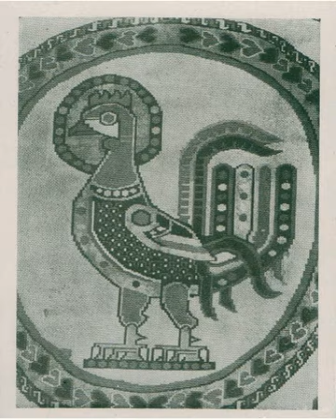Sacred (comparative religion) | Wikipedia audio article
00:01:34 1 Etymology
00:01:58 2 Distinguished from "Holy"
00:04:41 3 Academic views
00:04:51 3.1 Hierology
00:05:12 3.2 History of religions
00:05:49 3.3 Sociology
00:06:49 4 Religious views
00:06:59 4.1 Buddhism
00:07:40 4.2 Christianity
00:08:16 4.2.1 Catholicism
00:11:26 4.2.2 Lutheranism
00:12:31 4.2.3 Reformed
00:13:49 4.2.4 Wesleyan-Arminian
00:16:32 4.2.5 Orthodoxy
00:16:40 4.3 Islam
00:18:01 4.4 Judaism
00:18:37 5 See also

- Socrates

SUMMARY
Something that is sacred is dedicated or set apart for the service or worship of a deity or considered worthy of spiritual respect or devotion; or inspiring awe or reverence among believers. The property is often ascribed to objects (a "sacred artifact" that is venerated and blessed), or places ("sacred ground").
French sociologist Émile Durkheim considered the dichotomy between the sacred and the profane to be the central characteristic of religion: "religion is a unified system of beliefs and practices relative to sacred things, that is to say, things set apart and forbidden." In Durkheim's theory, the sacred represented the interests of the group, especially unity, which were embodied in sacred group symbols, or totems. The profane, on the other hand, involved mundane individual concerns.
Although there are similarities between the terms "sacred" and "holy" and they are sometimes used interchangeably, there are subtle differences. "Holiness" is generally the term used in relation to persons and relationship, while "sacredness" is used in relation to objects, places, or happenings. Thus a saint may be considered as holy, but he is not viewed as sacred.